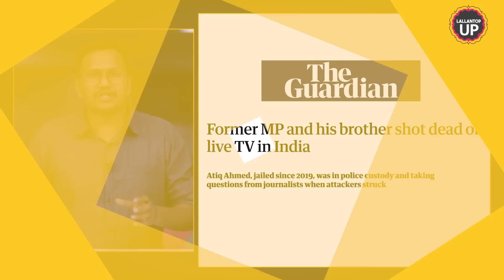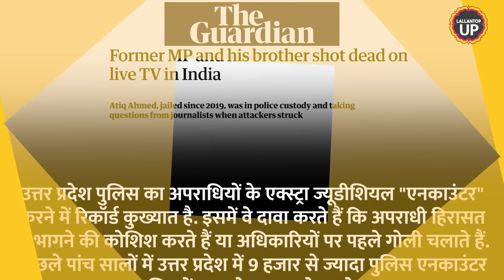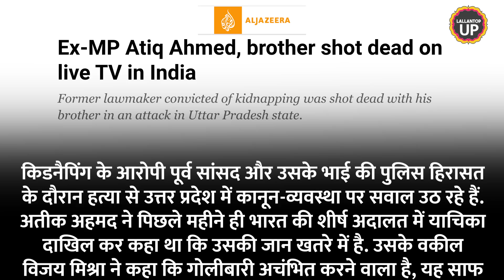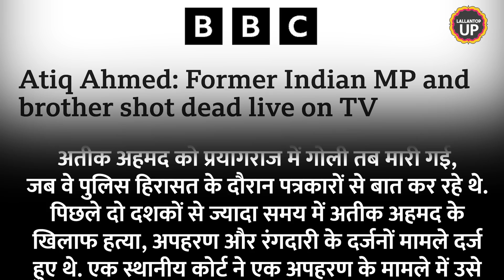Atique Ahmed Murder पर विदेशी मीडिया में क्या-क्या छपा? 'जय श्री राम' के नारों का भी जिक्र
Many leaders across the country are raising questions on the murder of Mafia Atiq Ahmed during police custody. Foreign media has also covered this murder which happened in public. Most of the foreign media organizations have used the word 'former MP' for Atiq Ahmed in the heading. Also highlighted the murder that took place on live TV. Many institutions have also mentioned the slogans of 'Jai Shri Ram' raised by the accused during the murder. On April 15, Atiq and his brother Ashraf were shot dead while in police custody in Prayagraj.

Edited by: